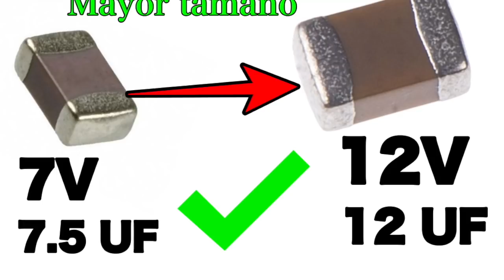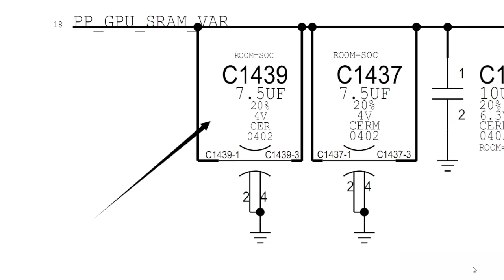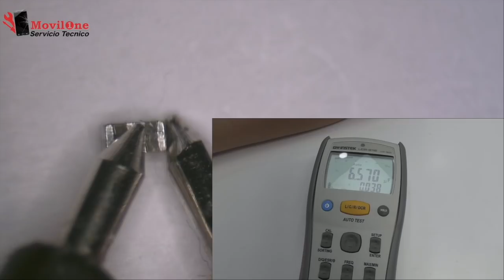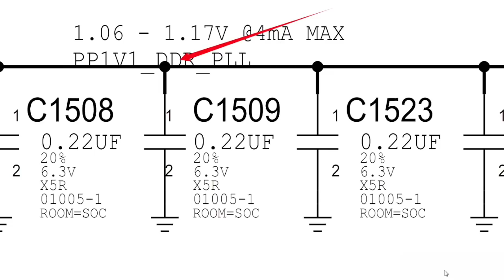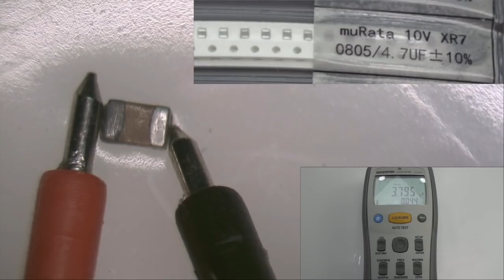Condensadores SMD Clase 2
Condensadores SMD cómo funcionan, como se pueden desoldar de la placa base, como se miden. Los capacitores SMD son componentes SMD, que ayudan a almacenar energía eléctrica que recibe en el proceso de carga. Y soltarla cuando el circuito lo necesita. En esta clase vamos a ver todas las funciones de estos condensadores.

Capacitores de superficie Clase 2.

   En las tres clases que tenemos vamos a intentar contestar a todas estas preguntas:
Cómo se miden los condensadores SMD
¿Qué son los condensadores SMD?
Cómo saber si un capacitor electrolítico está dañado!
La capacidad de un condensador SMD?
¿Qué pasa si un capacitor está en corto?
¿Cómo se miden los condensadores cerámicos?
¿Cuáles son los tipos de condensadores?